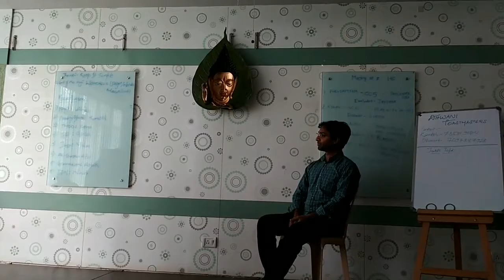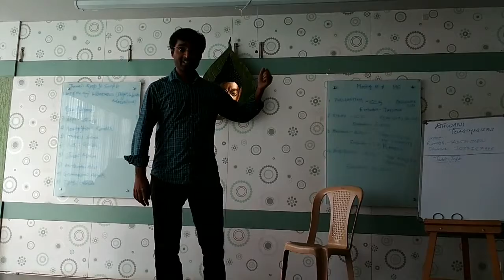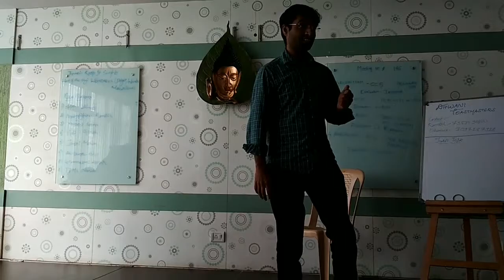CC10_Vinay_22nd July (Play with an art)